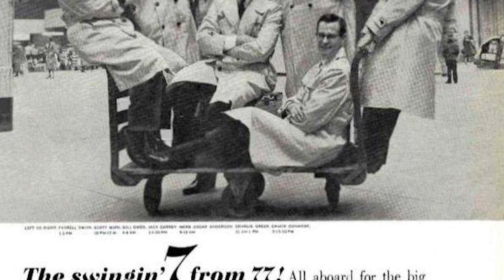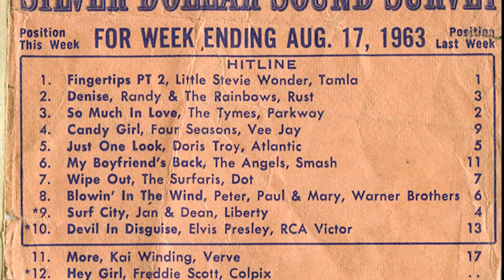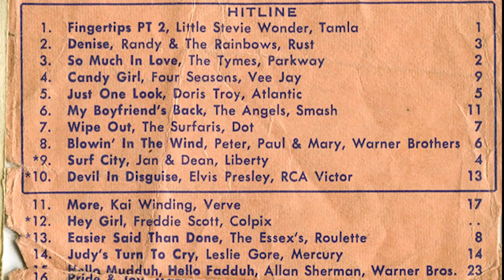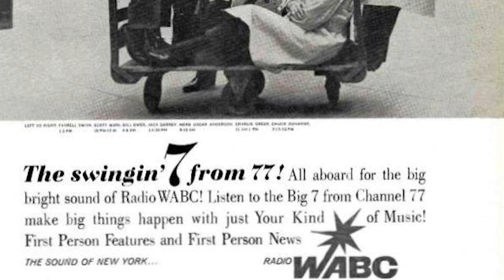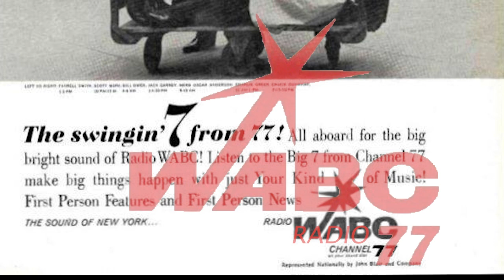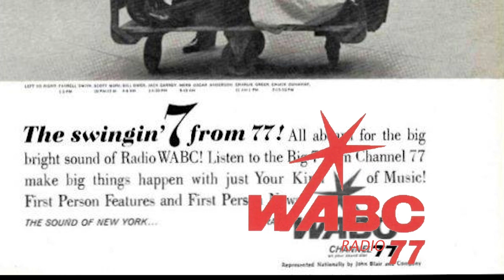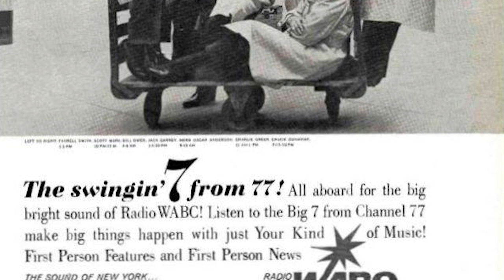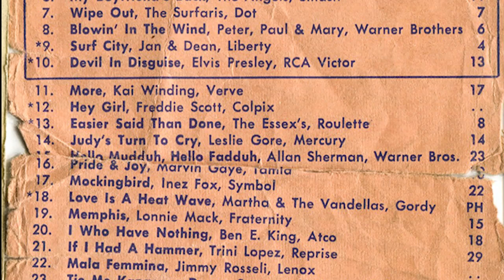77 WABC 8-7-63 with Big Dan Ingram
Here is Dan Ingram from August 7, 1963 on The Home of the all-Americans 77 WABC.

Here is a link to the entire aircheck with the music included on Archive.org